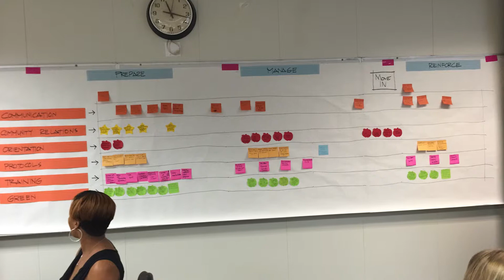WheresGeorge TimelineEp3 01192016